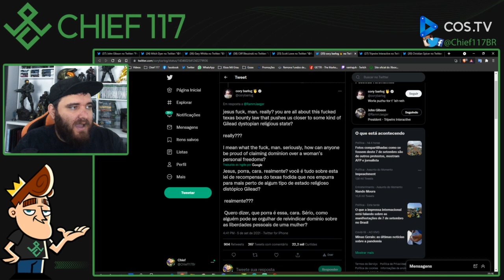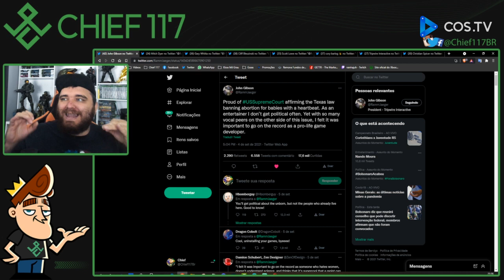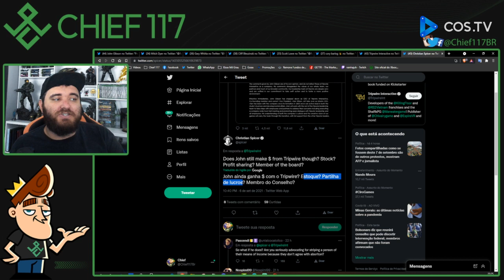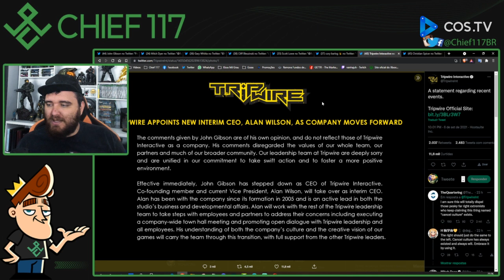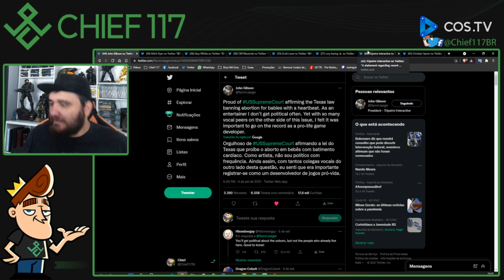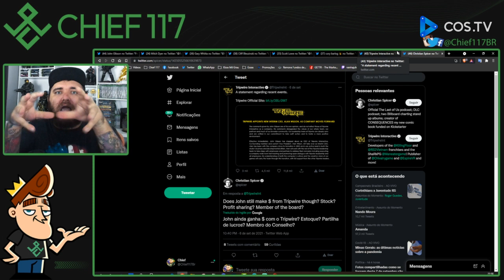Presidente do estúdio de MANEATER é perseguido por jornalistas e desenvolvedores por ser PRÓ-VIDA!!!